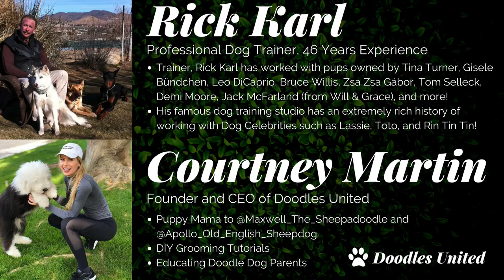Professional Dog Training Tips with Rick Karl | Doodles United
Rick Karl is a Professional Dog Trainer with 46 Years Of Experience. He is known as Hollywood's Celebrity Dog Trainer and has worked with pups owned by Tina Turner, Gisele Bündchen, Leo DiCaprio, Bruce Willis, Zsa Zsa Gábor, Tom Selleck, Demi Moore, Jack McFarland (from Will & Grace), the list goes on..and on...and on.

His famous dog training studio has an extremely rich history of working with Dog Celebrities such as Lassie, Toto, and Rin Tin Tin!

These are the products we discussed on the call:
1) Slip Chain (just make sure you order the right size for your dog

2) Cattle Prode (this can save you and your dog from attacks)